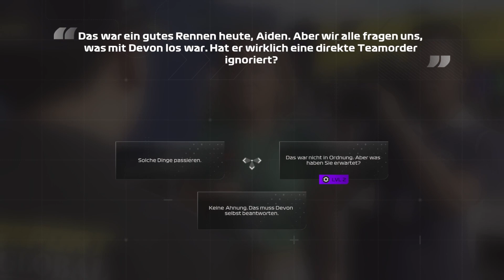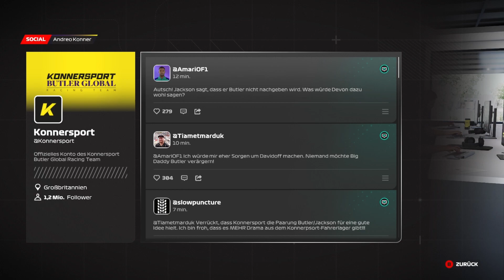Butler ignoriert Team Order! #3